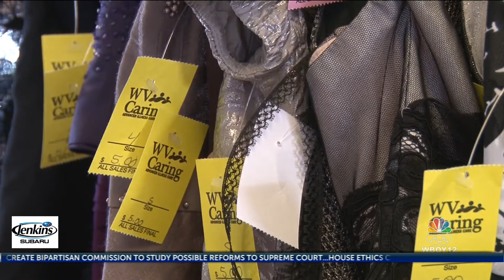Cinderella Project returns